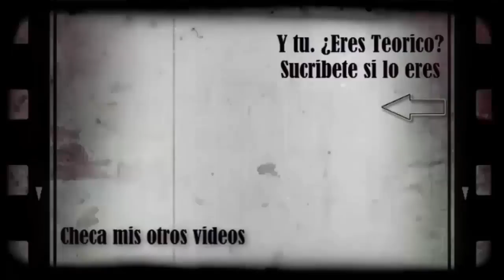The Shape of Water es Estúpidamente rara | Opinión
Estúpidamente rara, The shape of water es de esas películas que no solo demuestran lo mejor que el cine puede expresar, es sencilla, con historia plasmada ya en muchos otros medios, pero hecha con ese mérito sincero. El amor en esta película no solo es proveniente dentro de la historia, si no en su desarrollo, esta película está hecha con amor, veanlo en las tomas, en la fotografía y en la actuación, puede verse ridículo como una historia de amor de este tipo es tomada en serio, pero a decir verdad, ¿quiénes somos para decir que es lo apropiado y que es lo que no?